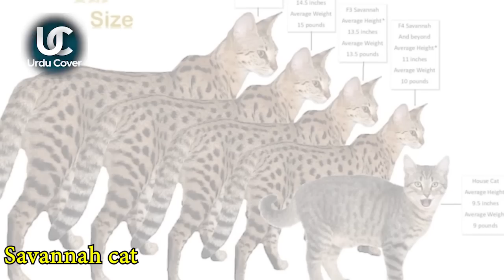Most POPULAR Cat Breeds in the World | Interesting Facts about Cats in urdu hindi | Urdu cover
Produced by : Talha Labib
Voice Over : Majid Malik
S.E.O :  Zain Mehmood